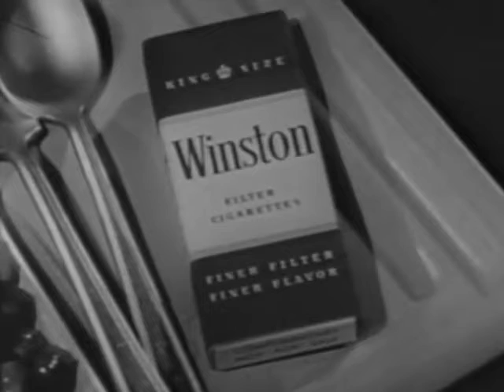Winston Cigarettes Commercial #2 (1950s)